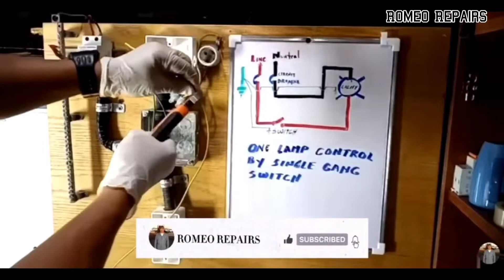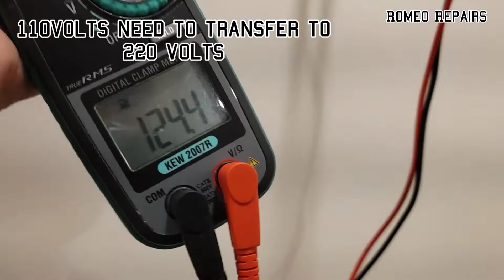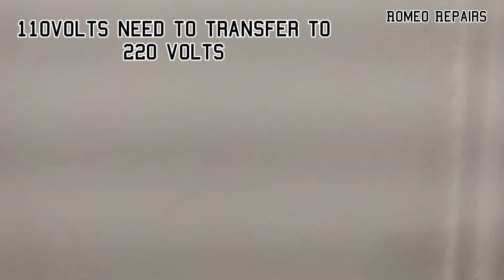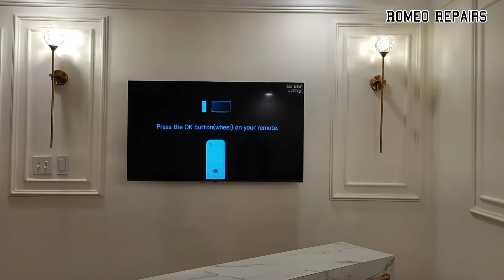Project in my boss house (installation of convenience outlet ang LED decor light)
Project in my boss house (installation of convenience outlet and LED decor light)